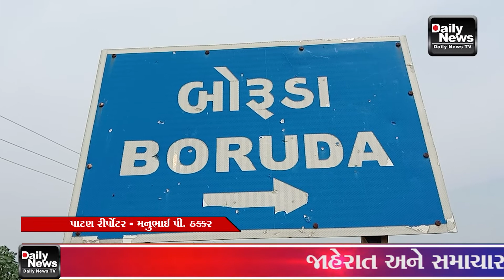05/08/22 સાંતલપુર તાલુકાના વારાહી પોલીસ સ્ટેશન ના વિસ્તાર માં ચોરી ની ઘટના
05/08/22 સાંતલપુર તાલુકાના વારાહી પોલીસ સ્ટેશન ના વિસ્તાર માં ચોરી ની ઘટના